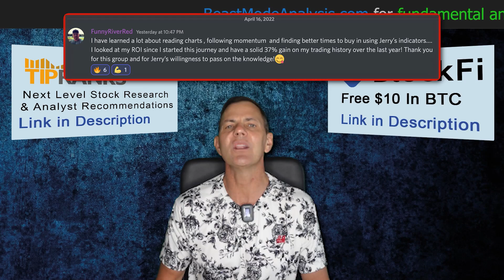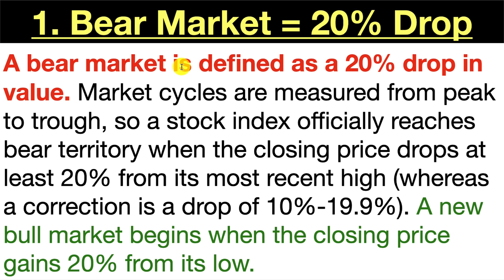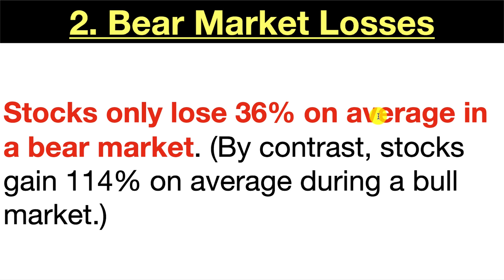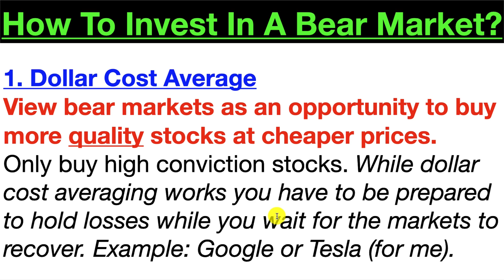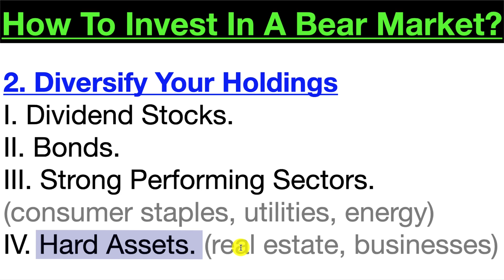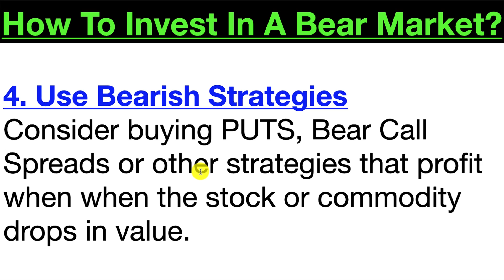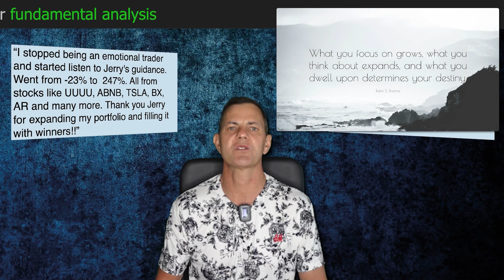Bull Markets Make You Money. Bear Markets Make You Rich!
Bull Markets Make You Money. Bear Markets Make You Rich! 8 Bear Market Facts & How To Profit Right Now!
4. 🍒 Beast Mode Stock Analysis ➤
5. 🐄 MooMoo up to $3500 FREE ➤
6. 🔥 BlockFi up to 8.6% interest & $250 in free Bitcoin!
8. 🌎 WeBull up to $2300 Free ➤
00:00:00 Start
1:32 Fact #1
1:57 Fact #2
2:06 Fact #3
2:22 Fact #4
2:33 Fact #5
2:49 Fact #6
3:03 Fact #7
3:18 Fact #8
3:25 How To Invest In A Bear Market
5:30 Quote
5:42 Conclusion
6:29 FREE Stock & FREE Crypto & Trading Indicators